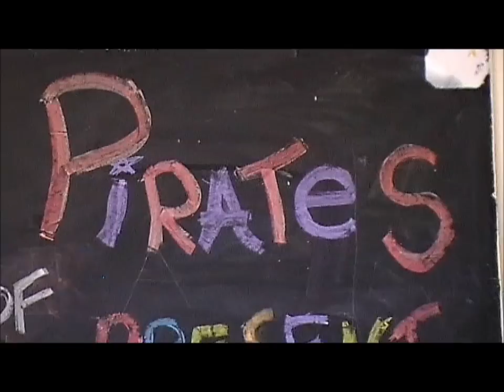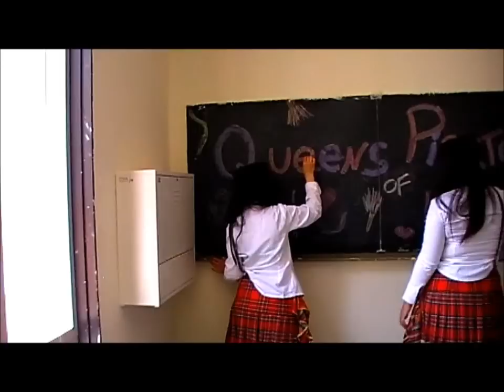Queens of Pirates - Heavy Rotation (AKB48)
Last year we did the cosplay about this version of Akb48,
so now we used our cosplay to do a video.

We hope you enjoy to see it!!